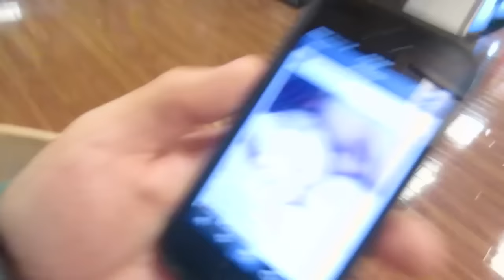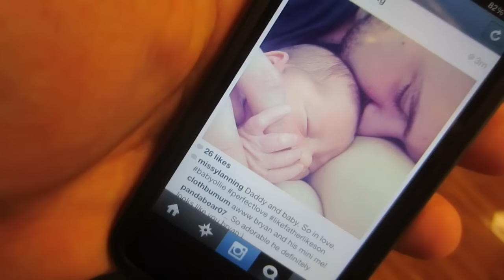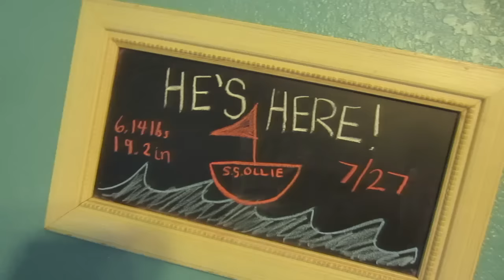NEWBORN HOMECOMING! (7.30.13 - Day 186)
↓↓↓ Click for More ↓↓↓

Welcome to our daily life! We are a young couple who just had our first baby and we upload our life everyday. Learn more about us with the videos linked below.

MAILING ADDRESS
We don't always get a chance to thank everyone or show everything on the vlog. Thank you for understanding.)
25060 Hancock Ave, Suite 103-#342